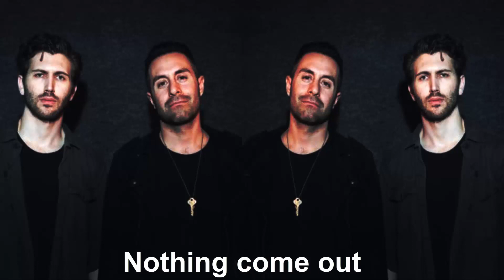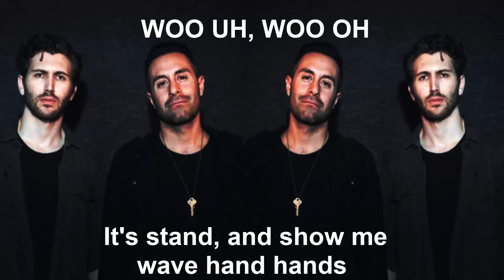The Score - The Fear [EVERY OTHER BEAT IS MISSING] with lyrics